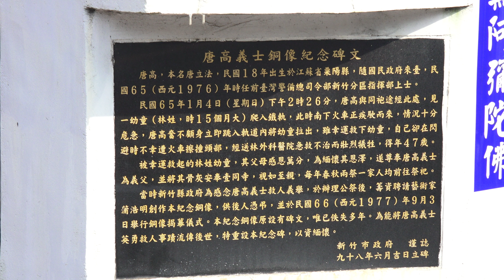新竹市 唐高義士銅像紀念碑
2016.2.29 新竹市 唐高義士銅像紀念碑
唐高義士銅像紀念碑文 : 唐高,本名唐立法,民國18年出生於江蘇省栗陽縣,隨國民政府來臺,民國65 (西元1976)年時任前臺灣警備總司令部新竹分區指揮部上士。 民國65年1月4日 (星期日)下午2時26分,唐高與同袍途經此處,見一幼童(林姓,時15個月大)爬入鐵軌,此時南下火車正疾驶而來,情況十分危急,唐高奮不顧身立即跳入軌道內將幼童拉出,雖幸運救下幼童,自己卻在閃避時不幸遭火車擦撞頭部,經送林外科醫院急救不治而壯烈犧牲,得年47歲. 被幸運救起的林姓幼童,其父母感恩萬分,為緬懷其恩澤,遂尊奉唐高義士為義父,並將其骨灰安奉壹同寺,視如至親,每年春秋兩祭一家人均前往祭祀 當時新竹縣政府為感念唐高義士救人義舉,於辦理公祭後,籌資聘請藝術家蒲浩明創作本紀念銅像,供後人憑弔,並於民國66(西元1977)年9月3日舉行銅像揭幕儀式。本紀念銅像原設有碑文,唯已佚失多年。為能將唐高義士 英勇救人事蹟流傳後世,特重設本紀念碑,以資緬懷。 新竹市政府 謹誌 九十八年六月吉日立碑